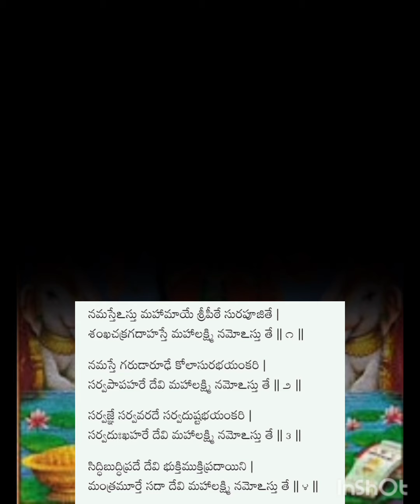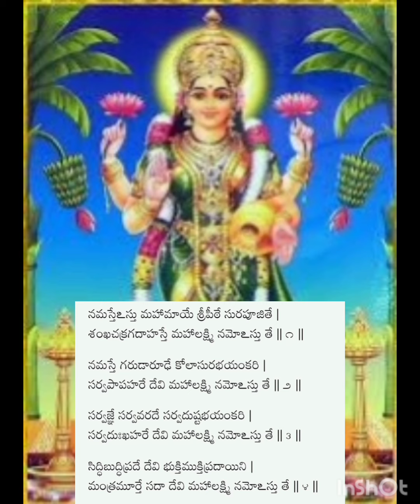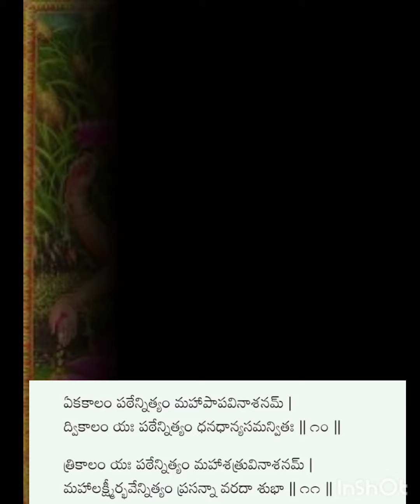మహాలక్ష్మి అష్టకం l Amma Paata By Sravanthi l Lord lakshmi devi devotional songs in telugu